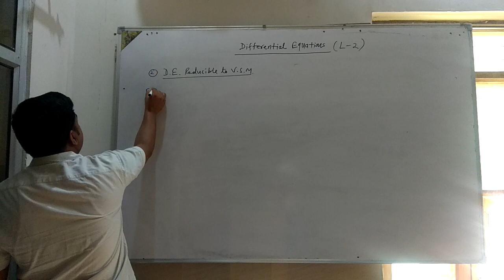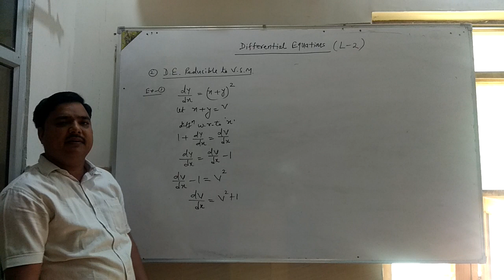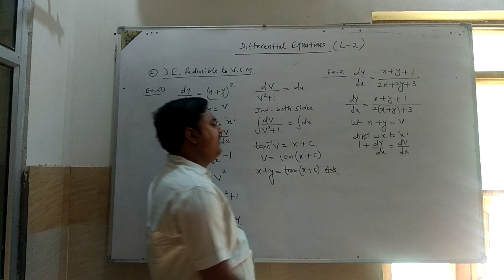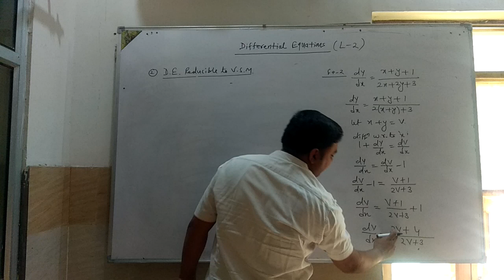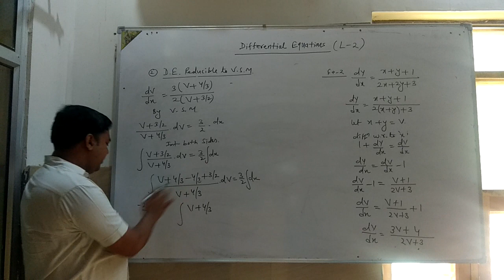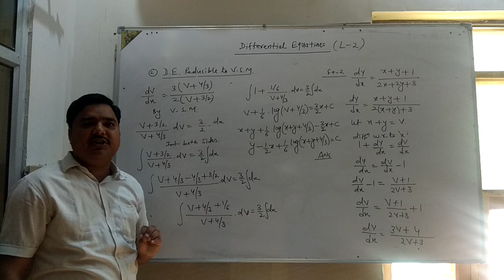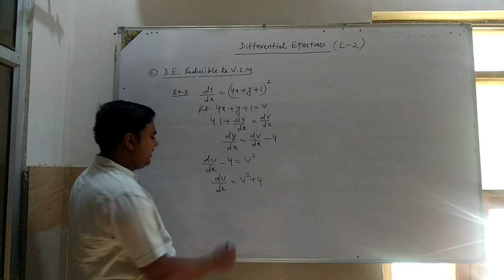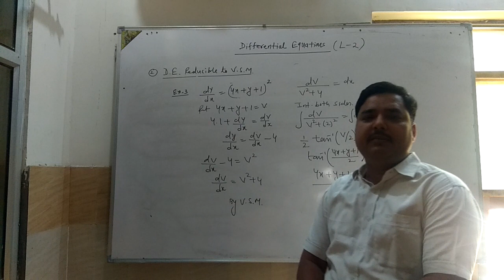Lect 2 Differential equations by Surendra Singh